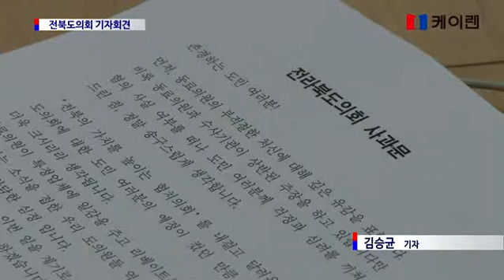전북도의회 "재량사업비 의원 스스로 편성하지 않겠다"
과거의 관행과 구습 확실히 단절하겠다